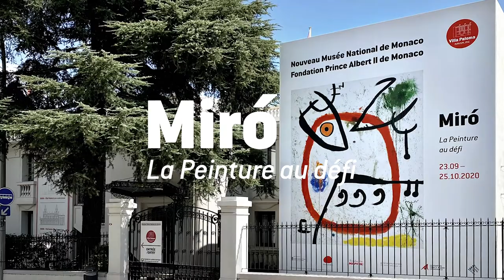"Joan Miró, La peinture au Défi" at the Nouveau Musée National de Monaco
“Joan Miró, La peinture au Défi,” spanning the entire career of the world-renowned Catalan artist, examines the artist’s tireless persistence in discovering bold artistic gestures and idioms.

This museum exhibition was graciously hosted by the Nouveau Musée National de Monaco, Villa Paloma, the Prince Albert II of Monaco Foundation, and organized in collaboration with the Successió Miró and Fundación Mapfre.

Nouveau Musée National de Monaco
Villa Paloma, 56 boulevard du Jardin Exotique, Monaco